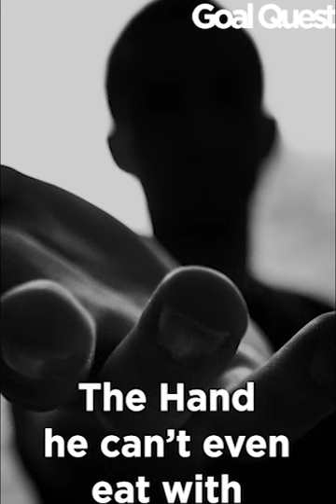Story that Can Change Your Life | Karoly Takacs | Goal Quest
Károly Takács was the first shooter to win two Olympic gold medals in the rapid fire pistol event, both with his left hand after he lost his right hand.

Get Motivated. THINK!